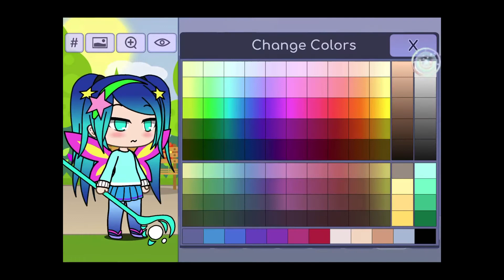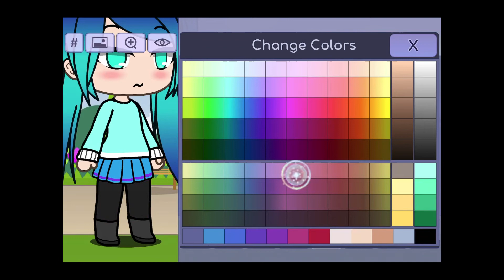I made one of my Ocs mumble